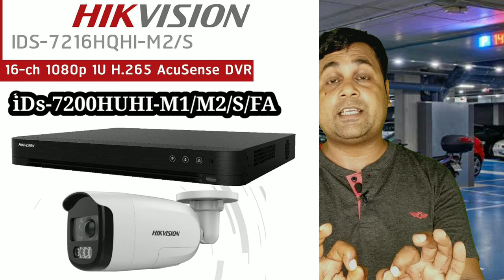BEST security camera for Parking Solution !! Best CCTV camera for outdoor !! Security camera !!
Hikvision
Hikvision color night vision camera

5mp 8 camera setup

5mp 4ch setup

2mp 6 camera setup

2mp 4 camera setup

4g SIM supported LTE Router
Jk vision